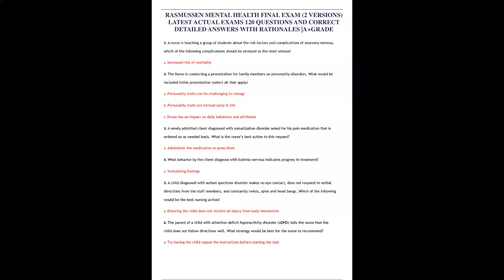2022 RASMUSSEN MENTAL HEALTH FINAL EXAMS 2 VERSIONS UPDATED 2023LATEST ACTUAL EXAMS 120 QUESTIONS AN